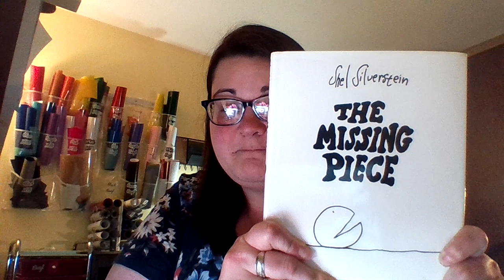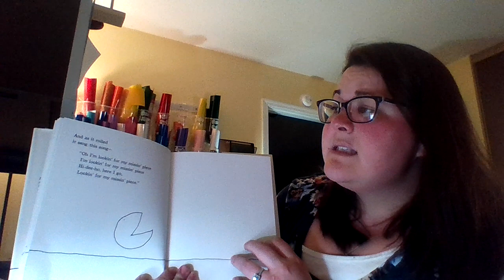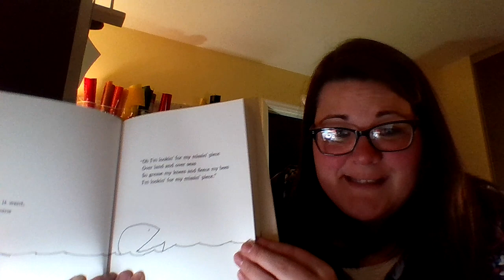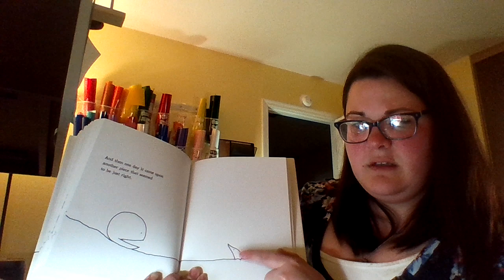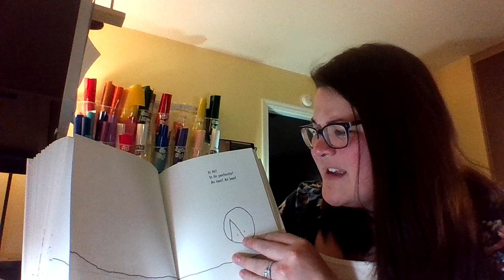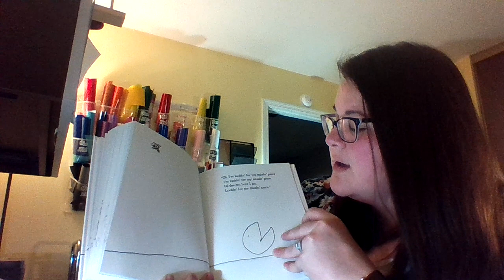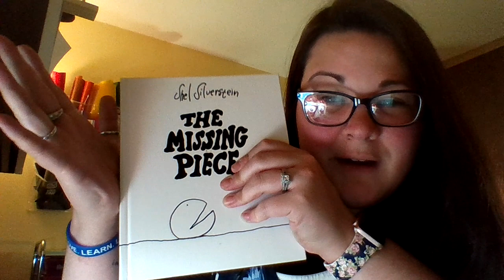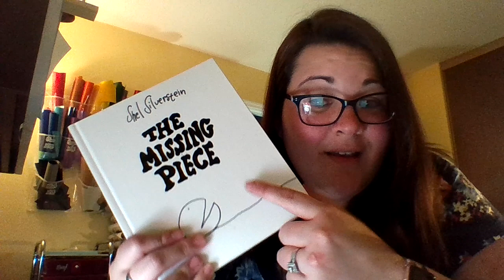The Missing Piece Read Aloud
HSE Miss Ward Read Aloud